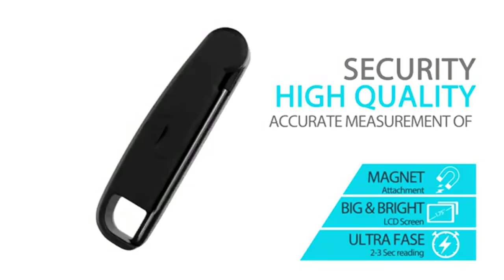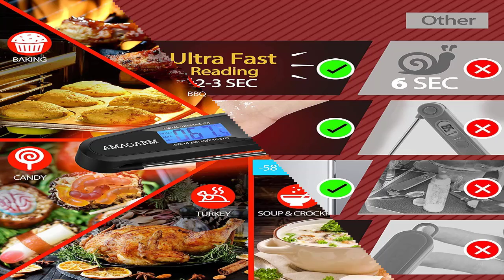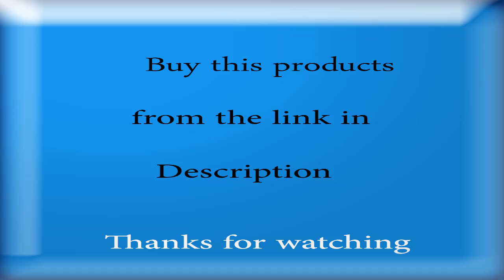[Latest 2020] AMAGARM Meat Food Thermometer for Grill and Cooking, 2S Best Ultra Fast(4.5 Star).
Amazon Links--
Food Thermometer for Grill
Gerber Baby Girls' 2-Pack Sleep
USA GW22640 Deep Fryers
Steel Mixing Bowls
Dash Mini Maker
Baby 6-Piece Bodysuits
Onesies Brand Baby Girls
Cotton Long Sleeve Bodysuits
Steel Automatic Trash Can with Odor
VTech Sit-to-Stand Learning Walker
Pond Water Table
HD 8 Kids Edition tablet
Baby Play Piano Gym
Baby Dome
Skip Hop Baby Bath Tub
Boppy Original Newborn Lounger
Blooming Bath Lotus
Summer My Bath Seat
Deluxe Bouncer
Fisher-Price Infant-to-Toddler Rocker
Fisher-Price Baby's Bouncer
Hook On High Chair
Baby Formula Milk Powde
COMFEE' Rice Cooker
Electric Pressure Cooker
Electric Pressure Cooker
Pots and Pans Set, 6-P
GreenPan Paris 8 Quart
GreenPan Lima
Sink Dish Rack
Pot and Pan Racks
DecoBros Kitchen Counter
Cookware Pots and Pans Set
210 Piece Cake Decorating Supplies Kit
Pestle Made of Granite for the Kitchen
Cutting Board
Magic Bullet Blender
Dash Rapid Egg Cooker
Roll Up Dish Drying Rack
The Pampered Chef Mix N Chop
Clip On Silicone Colander
Coffee/Beverage Cooler
Kitchen Utensil Set - 50-Piece
ULTRA FAST - Takes the temperature in a little as 2-3 seconds, and is accurate to +/-1 degrees with a wide range of -58℉-572℉（-50°C~300°C）. No more waiting over a hot stove or grill for the temperature to settle! Take out the guesswork and eliminate overdone or undercooked food, and instead make perfectly cooked beef, chicken, pork, fish, lamb, or turkey, every time! Also works great with beverages, deep frying, making candy, and baking.
COOK WITH CONFIDENCE - Never again worry about ruining a steak by over or under cooking. With our digital meat thermometer at your disposal, you can confidently cook any food to perfection. Get inspired to cook and BBQ more often. Be creative in the kitchen and eat healthier! These accessories even include a comprehensive laminated meat temperature guide for quick reference.